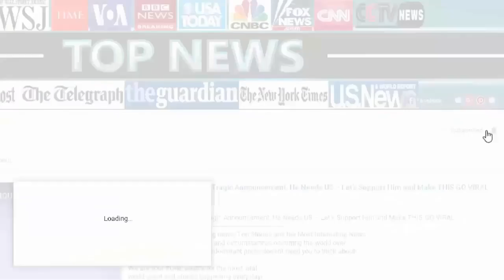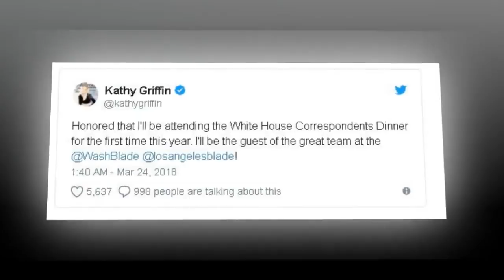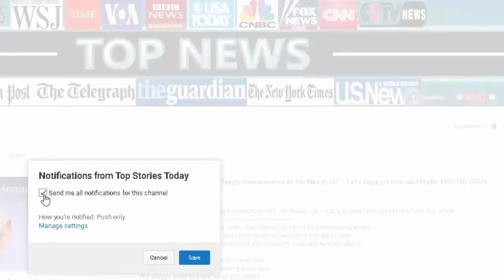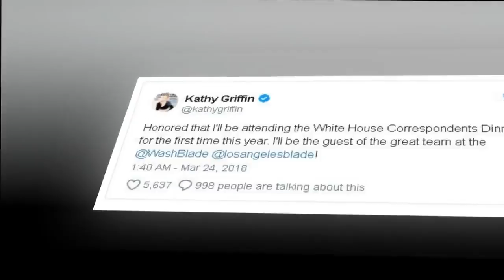Desperate Kathy Griffin Just Forced Her Way Into White House With Nasty Surprise For Trump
SOURCE : Channel NEW SHOCKING STORY TODAY :

Top Stories Today - Desperate Kathy Griffin Just Forced Her Way Into White House With Nasty Surprise For Trump!

Anonymous EXPOSED - Desperate Kathy Griffin Just Forced Her Way Into White House With Nasty Surprise For Trump! | Anonymous EXPOSED ⭐ If everyone who hears our reporting, who likes it,.